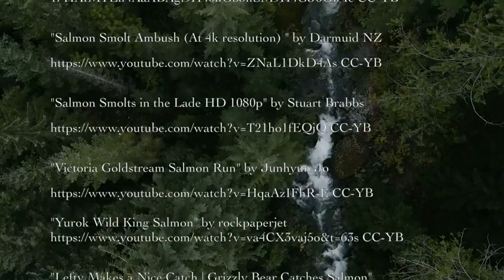Against the Current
Fish eye’s view: experience the amazing life cycle of the wild Pacific salmon as they migrate from freshwater to saltwater and back to freshwater.